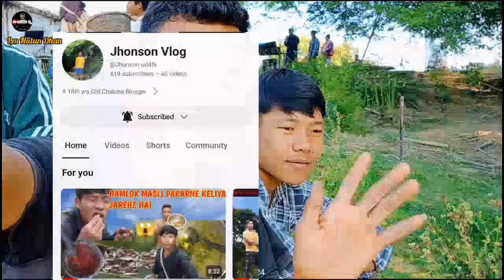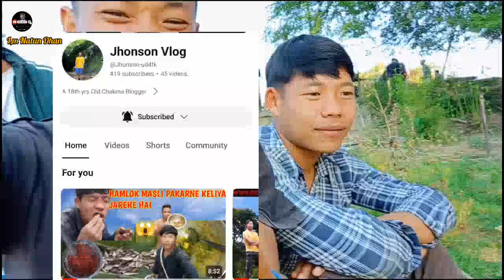We are working for our Buddies Tample , because our Monk will stay to Mohatero God. support .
We are working for our Buddies Tample , because our Monk will stay to Mohatero God

Monk is very Entilizang Tecnology God